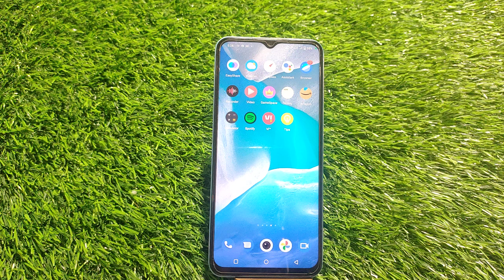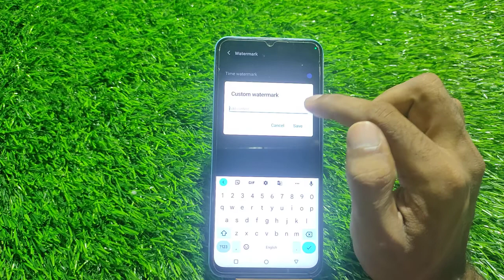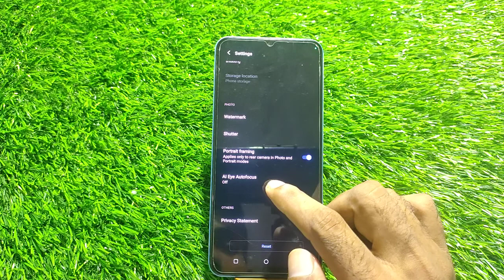Camera Setting In Iqoo Z 7, How To Camera Setup In Iqoo Z 7, Iqoo Z 7 Mein Camera Setting Kaise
Camera Setting In Iqoo Z 7, How To Camera Setup In Iqoo Z 7, Iqoo Z 7 Mein Camera Setting Kaise Karen,

Camera_Setting_ Iqoo Z 7